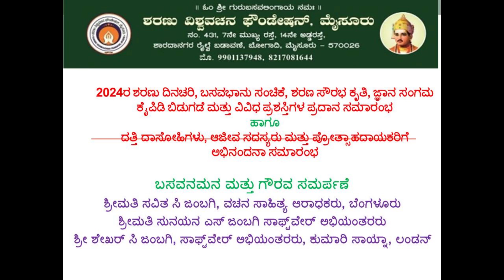ಬಸವ ನಮನ ಮತ್ತು ಗೌರವ ಸಮರ್ಪಣೆ_ಶರಣು ವಿಶ್ವವಚನ ಫೌಂಡೇಷನ್‌, ಮೈಸೂರು_9901137948_8217081644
ಶ್ರೀಮತಿ ಸವಿತ ಸಿ ಜಂಬಗಿ_ಶ್ರೀಮತಿ ಸುನಯನ ಎಸ್ ಜಂಬಗಿ ಸಾಫ್ಟ್‌ವೇರ್ ಅಭಿಯಂತರರು_ಶ್ರೀ ಶೇಖರ್ ಸಿ ಜಂಬಗಿ, ಸಾಫ್ಟ್‌ವೇರ್ ಅಭಿಯಂತರರು_ಕುಮಾರಿ ಸಾಯ್ನಾ_ಲಂಡನ್
ಸದಸ್ಯತ್ವ ವಿವರ
ಮೂರು ವರ್ಷ ರೂ 1000
ಆರು ವರ್ಷ ರೂ 2000
ಆಜೀವ ಸದಸ್ಯತ್ವ ರೂ 5000
ಶಾಲೆಗಳೆಡೆಗೆ ವಚನಗಳೆಡೆಗೆ ದತ್ತಿ ರೂ 10000
ವಚನಗ್ರಾಮ ದತ್ತಿ ರೂ 25000
ಮಹಾಪೋಷಕರು ರೂ 1 ಲಕ್ಷ ಮೇಲ್ಪಟ್ಟು
*ಸಂಸ್ಥೆಯ ಸದಸ್ಯತ್ವ ಪಡೆದರೆ 80 G ಅಡಿಯaಲ್ಲಿ ತೆರಿಗೆ ವಿನಾಯಿತಿ ದೊರೆಯುತ್ತದೆ*
ಮೂರು ವರ್ಷದ ಸದಸ್ಯತ್ವ ಮೂರು ವರ್ಷ ಸದಸ್ಯರಾದರೆ ಮೂರು ವರ್ಷಗಳವರೆಗೆ ಶರಣು ದಿನಚರಿ, ಬಸವಭಾನು ಸಂಚಿಕೆ ಹಾಗೂ ಆ ವರ್ಷ ಪ್ರಕಟವಾಗುವ ಶರಣರ ಜೀವನ ಚರಿತ್ರೆ ಪುಸ್ತಕಗಳನ್ನು ರಿಜಿಸ್ಟರ್ ಪಾರ್ಸಲ್ ಕಳಿಸಲಾಗುತ್ತದೆ.
ಆರು ವರ್ಷದ ಸದಸ್ಯತ್ವ ಆರು ವರ್ಷ ಸದಸ್ಯತ್ವ ಪಡೆದರೆ ಆರು ವರ್ಷಗಳವರೆಗೆ ಶರಣು ದಿನಚರಿ, ಬಸವಭಾನು ಸಂಚಿಕೆ ಹಾಗೂ ಆ ವರ್ಷ ಪ್ರಕಟವಾಗುವ ಶರಣರ ಜೀವನ ಚರಿತ್ರೆ ಪುಸ್ತಕಗಳನ್ನು ರಿಜಿಸ್ಟರ್ ಪಾರ್ಸಲ್ ಕಳಿಸಲಾಗುತ್ತದೆ.
ಆಜೀವ ಸದಸ್ಯತ್ವ ಆಜೀವ ಸದಸ್ಯತ್ವ ಪಡೆದರೆ ಜೀವನ ಪರ್ಯಂತ ಶರಣು ದಿನಚರಿ, ಬಸವಭಾನು ಸಂಚಿಕೆ ಹಾಗೂ ಸಂಸ್ಥೆಯಿಂದ ಪ್ರಕಟವಾಗುವ ಶರಣರ ಜೀವನ ಚರಿತ್ರೆ ಪುಸ್ತಕಗಳನ್ನು ರಿಜಿಸ್ಟರ್ ಪಾರ್ಸಲ್ ಕಳಿಸಲಾಗುತ್ತದೆ ಹಾಗೂ ಶರಣು ದಿನಚರಿ ಅಥವಾ ಬಸವಭಾನು ಸಂಚಿಕೆಯಲ್ಲಿ ಆಜೀವ ಸದಸ್ಯರ ಭಾವಚಿತ್ರವನ್ನು ಹಾಕಲಾಗುತ್ತದೆ. ಶರಣು ದಿನಚರಿ ಮತ್ತು ಬಸವಭಾನು ಸಂಚಿಕೆ ಬಿಡುಗಡೆ ಸಮಾರಂಭದಲ್ಲಿ ದಂಪತಿಗಳಿಬ್ಬರನ್ನೂ ಅಭಿನಂದಿಸಲಾಗುತ್ತದೆ.
                 ಶಾಲೆಗಳೆಡೆಗೆ ವಚನಗಳ ನಡಿಗೆ ದತ್ತಿ ಶಾಲೆಗಳೆಡೆಗೆ ವಚನಗಳ ನಡಿಗೆ ದತ್ತಿ ನೀಡಿದರೆ ಪ್ರತೀ ವರ್ಷ ದತ್ತಿ ಸದಸ್ಯರು ತಿಳಿಸುವ ಶಾಲೆಗಳಲ್ಲಿ ಅವರ ಹೆಸರಿನಲ್ಲಿ ವಚನ ಕಾರ್ಯಕ್ರಮ ಹಮ್ಮಿಕೊಂಡು ಶಾಲೆಗಳಲ್ಲಿ ವಚನ ಹೇಳುವ ಎಲ್ಲಾ ವಿದ್ಯಾರ್ಥಿಗಳಿಗೆ ವಚನ ದೀವಿಗೆ ಪ್ರಮಾಣ ಪತ್ರ ಮತ್ತು ವಚನ ಪುಸ್ತಕಗಳನ್ನು ನೀಡಲಾಗುತ್ತದೆ.ಹಾಗೂ ಪ್ರತೀ ವರ್ಷ ನಡೆಯುವ ಶಾಲೆಗಳೆಡೆಗೆ ವಚನಗಳ ನಡಿಗೆ ಕಾರ್ಯಕ್ರಮದಲ್ಲಿ ದತ್ತಿ ನೀಡಿದ ದಂಪತಿಗಳನ್ನು ಸನ್ಮಾನಿಸಲಾಗುತ್ತದೆ.
          ವಚನಗ್ರಾಮ ದತ್ತಿ ವಚನಗ್ರಾಮ ದತ್ತಿ ನೀಡಿದರೆ ಜೀವನ ಪರ್ಯಂತ ಶರಣು ದಿನಚರಿ, ಬಸವಭಾನು ಸಂಚಿಕೆ ಹಾಗೂ ಸಂಸ್ಥೆಯಿಂದ ಪ್ರಕಟವಾಗಪ್ರದೇಶದಲ್ಲಿ ಕಾರ್ಯಕ್ರಮ ಏರ್ಪಡಿಸಿ ವಚನ ಸಾಹಿತ್ಯದ ಬಗ್ಗೆ ಜಾಗೃತಿ ಏರ್ಪಡಿಸಿ ನಂತರ ಆ ಗ್ರಾಮವನ್ನು ವಚನಗ್ರಾಮ ಎಂದು ಘೋಷಿಸಲಾಗುತ್ತದೆ ನಂತರ ದತ್ತಿ ನೀಡಿದ ದಂಪತಿಗಳನ್ನು ಕಾರ್ಯಕ್ರಮದಲ್ಲಿ ಸನ್ಮಾನಿಸಲಾಗುತ್ತದೆ.
ಸಂಸ್ಥೆಯ ಸದಸ್ಯರಾಗ ಬಯಸುವವರು ಕೆಳಗಿನ ಖಾತೆಗೆ ಹಣ ಜಮಾ ಮಾಡಿ ತಮ್ಮ ವಿಳಾಸ ಕಳಿಸಿದರೆ ವಚನ ಪುಸ್ತಕಗಳನ್ನು ಕಳಿಸಲಾಗುತ್ತದೆ.
KARNATAKA BANK
BOGADI BRANCH, MYSORE
ಗೂಗಲ್ ಪೇ ಅಥವಾ ಪೋನ್ ಪೇ ನಂಬರ್
ಹೆಚ್ಚಿನ ಮಾಹಿತಿಗಾಗಿ ಶರಣು ವಿಶ್ವವಚನ ಫೌಂಡೇಷನ್
ನಂ. 431, 7ನೇ ಮುಖ್ಯರಸ್ತೆ, 14 ನೇ ಅಡ್ಡರಸ್ತೆ
ಶಾರದಾನಗರ ರೈಲ್ವೆ ಬಡಾವಣೆ
ಬೋಗಾದಿ ಮೈಸೂರು – 570026